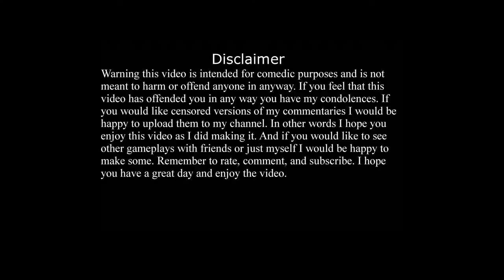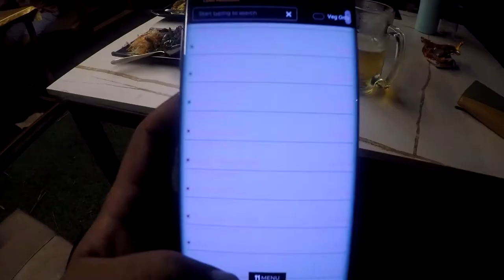Bangalore to Mysuru Trip | Part 1| Ayaan's First Trip